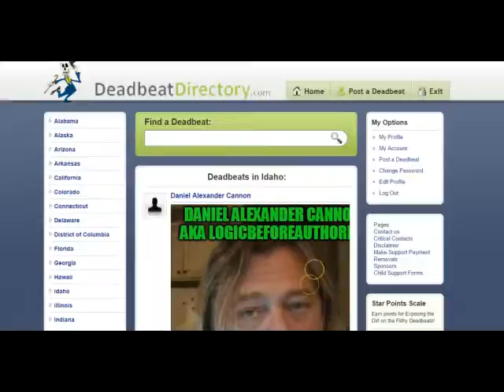DEADBEAT LOSER Daniel Alexander Cannon